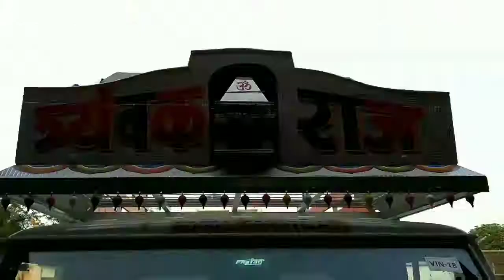Mahindra pickup body building from trambakeshwar by sadguru Krupa motor body garage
मजबूत बाधणीं आणि मजबुत मटेरियल मुळे आजवर गाजलेले नाव म्हणजे सद्गुरू कृपा मोटर बॉडी गॅरेज
आजपर्यंत आम्ही तुम्हाला म्हणजेच आमच्या ग्राहकांना महत्वाची संधी आणि अनुभवामुळे आजच्या काळासाठी काय योग्य काय वाईट याची माहीती आम्ही तुम्हाला देण्याचा प्रयत्न करू परंतू काही अश्या अनेक प्रकारे मार्के टींग मध्ये अनेक प्रकारचे कॉम्पीटीशन असल्या मुळे आम्ही तुम्हाला योग्य दरात तुमचं कोणतही वाहन जे तुमच्या सोयीनुसार आम्ही खात्रीशीर पणे बनवुन देण्याचे काम करू
एक वेळ अवश्य भेट दया.

The name that has been repeated due to strong constraints and strong materials is Sadguru Krupa Motor Body Garage
To this day, we mean that our customers will try to give us the information about what is right for the time being due to the important opportunities and experiences our customers have, but in many ways there are many types of competition in the market. We will give you the right rates at any cost to make your vehicle as comfortable as possible. Let's do the work
Let's do the work
Have a time to visit.

Instagram:- I'm on Instagram as @sadgurukrupamotorbody. Install the app to follow my photos and videos.

Google:- Sadguru Krupa motor body garage

We also build Mahindra pickup body of all types of steel huad and wood huad we are most greatest project to do was all types Mahindra commercial vehicle like a Mahindra pickup fb, Mahindra maxxi truck's, Mahindra extra long and we also build a new Mahindra jeeto, Mahindra mega xl we builded  second tale we are customer to we build body of Ashok leland and all types of Tata commercial vehicle like that Tata Ace,Tata xl, Tata zip, we builded and we trying on Tata xenon but can't capture video of Tata xenon and we trying on new commercial vehicle by Suzuki carry we builded and Porter by ape and we also build Tata pickup truck.

So. thank. you.